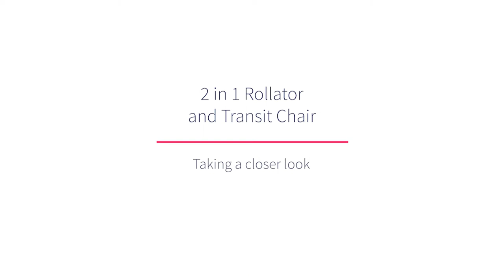2 in 1 Rollator and Transit chair | Taking a closer look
The 2 In 1 Rollator & Transit Chair is a quality combination chair with height adjustable handles, easy to operate loop brakes and an aluminium frame. Simply flip down the footrests to turn rollator into a transit chair.

The seat and backrest are padded for comfort when seated and there is an under seat bag for carrying small items.

A lap belt and pushing bar with non-slip hand grips provide additional safety during short distance travel.

Large 190mm (7½') wheels provide easy manoeuvrability for indoor and outdoor use. Folds away for storage or transportation.

Shop our 2 in 1 Rollator and Transit chair: {product link}

SKU: M58203

Need help deciding if this product is right for your needs? Speak with our Product Advice Service: {service link}